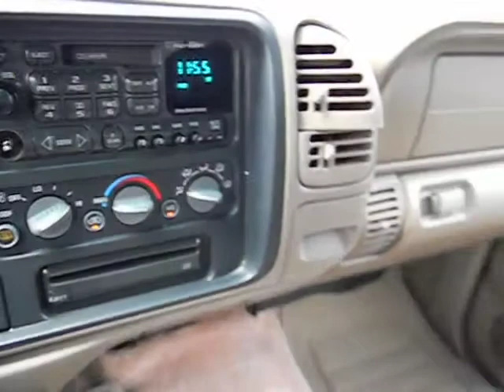1998 Chevrolet Tahoe Used, San Antonio, Austin, Houston, Boerne, Dallas H142067A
1998 Chevrolet Tahoe  - Stock#: H142067A - VIN#: 3GNEK18R2WG124906

Gunn Honda
14610 IH-10 W

Includes a CARFAX buyback guarantee* 4 Wheel Drive!!!4X4!!!4WD! Safety equipment includes: ABS Passenger Airbag Daytime running lights...Oh and did you notice that it's generously equipped with: Power door locks Auto 2 Doors 4x4 Fuel economy EPA highway (mpg): 18 and EPA city (mpg): 15...